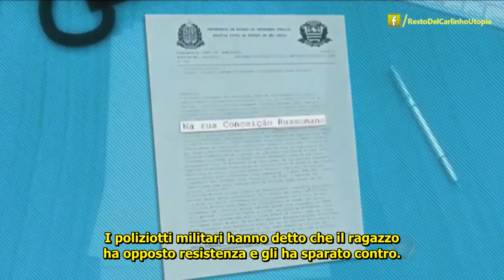Autos de Resistencia: la farsa assassina della polizia brasiliana/1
Questo video, in tutta la sua drammaticità, ci mostra perfettamente cosa sono i cosiddetti "autos de resistencia" o "resistenza seguita da morte". Se la farsa montata dai poliziotti militari di San Paolo non fosse stata registrata dalle telecamere di sorveglianza di un condominio e quindi svelata al pubblico, questa esecuzione sommaria, come quasi sempre accade,  non avrebbe avuto responsabili. Quando una persona viene uccisa in seguito ad un intervento della polizia, il caso, se denunciato, risulta in un registro speciale, denominato appunto "Autos de Resistencia" o anche "omicidio decorrente da azione della polizia". In questi casi è quindi già noto chi abbia commesso l'omicidio e quale sia stata la causa, ossia la legittima difesa del poliziotto. Sono gli stessi poliziotti che si recano a registrarlo presso un posto di Polizia Civile.
Questo tipo di prassi giuridica risale all'epoca della dittatura militare (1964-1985), quando le torture, le esecuzioni sommarie, le sparizioni forzate, gli occultamenti di cadaveri e gli arresti illegali, erano gli strumenti di una strategia dello stato volta a reprimere la dissidenza politica. La dittatura militare è (formalmente) terminata da oltre trent'anni, ma questo artificio legale della polizia per archiviare senza indagini i suoi delitti non è mai stato eliminato. Questo strumento, in mano alla polizia che più uccide nel mondo (dati Amnesty International) è una sorta di vera e propria "licenza d'uccidere impunemente".
Una ricerca condotta su 12.000 "autos de resistência" registrati a Rio de Janeiro negli ultimi anni, ha dimostrato che nel 60% dei casi si è trattato di pure e semplici "esecuzioni", molte delle quali con spari alla nuca e alle mani delle vittime, che si trovavano chiaramente in posizione di difesa e non di attacco. Anche se la pena di morte non esiste nel codice penale brasiliano, grazie anche a questo strumento, viene in pratica applicata normalmente, senza processo e senza diritto alla difesa.
Nella recente relazione sugli omicidi commessi dalla polizia militare a Rio de Janeiro presentata da Amnesty International, si illustra la facilità con cui si praticano esecuzioni extragiudiziali e si rivela una rete di cooperazione silenziosa tra le polizie militare e civile, nonché tra il Ministero Pubblico e il sistema giudiziario, affinché non si indaghi o si dia continuità ai processi che coinvolgono i poliziotti.
Amnesty International ha avuto accesso e ha studiato dettagliatamente tutti i casi di omicidio derivanti dall'intervento della polizia nel 2011 (nella sola Rio de Janeiro), partendo dal principio che quattro anni sarebbero stati sufficienti per mettere in atto tutte le misure amministrative e giudiziarie necessarie tra l'inchiesta della polizia e l'eventuale incriminazione o richiesta di archiviazione da parte del Ministero Pubblico. La conclusione è desolante: dei 220 procedimenti amministrativi aperti in quell'anno, solo in un caso è stato fatto ricorso ad un procedimento giudiziario.
 Fino ad aprile di quest'anno, 183 di queste indagini erano ancora in corso. Secondo un ricercatore non identificato intervistato nel sondaggio, "questi 183 casi rappresentano il "limbo"- ossia, non c'è la possibilità di richiederne l'archiviazione e nemmeno di rinviarli a giudizio".  Ciò che troverete in questo ping-pong tra i commissariati di polizia (civile) e il Ministero Pubblico è che non ci sono testimoni e nemmeno scene del delitto. Un omicidio si chiarisce nelle prime 48 ore. Dopo di che, si fa sempre più complicato. E la polizia lo sa. "Sarà archiviato, è solo una questione di tempo."

"Il Resto del Carlinho (Utopia)"
Il Brasile che NON vi raccontano.
Articoli, reportages, video e film raccolti in ordine sparso e tradotti in italiano